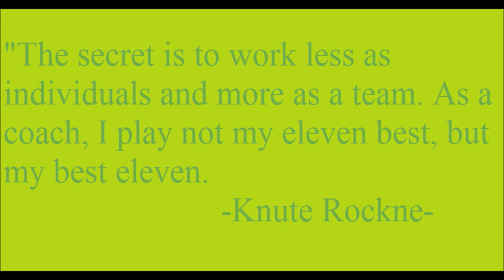Daily Quote of the Day 4/3/2014